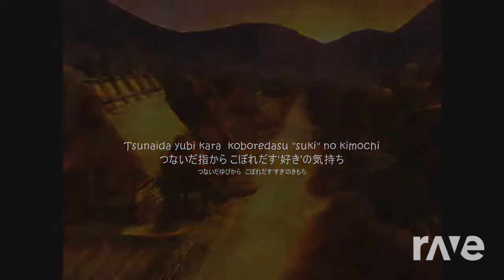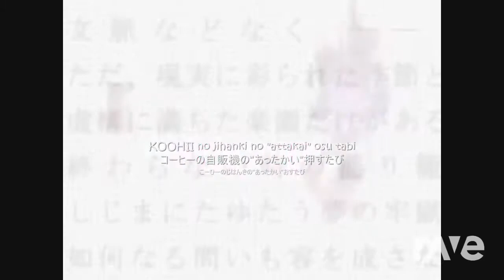MASHUP | Night of Get Down | Slowd n' Reverb + RaveDJ